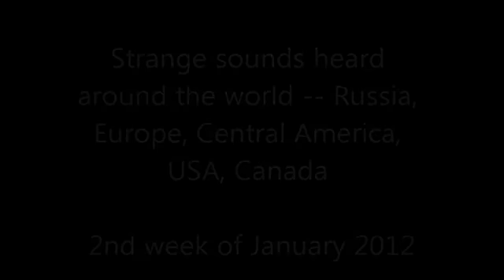Strange Sounds Coming from Sky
sounds heard around the world, Spreading by uploading original content through common share licence